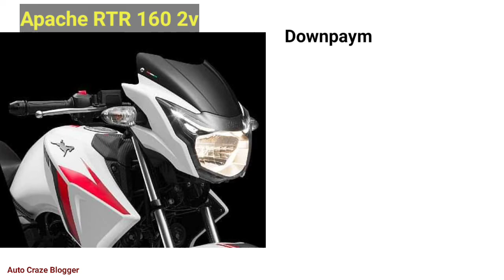TVS Apache RTR 160 2v